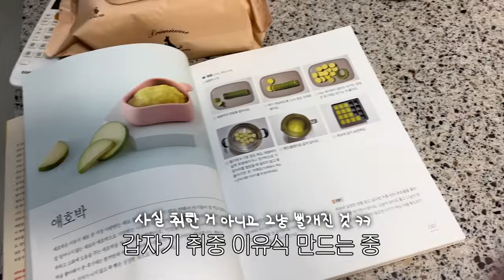[VLOG] 왜 이제 예쁘다고 안해? 변했어😡 (전주여행, 피부과, 신기한 인연, 취중이유식)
쥬디바 여러분,
기다려주셔서 감사합니다.
이번 영상은 업로드가 조금 늦었지요?🥲🥲
개인적인 일이 있어서 늦어졌는데 앞으로는 이런 일 없도록 하겠습니다!
그러나 혹시라도 늦게되면 앞으로 공지를 하도록 할게요! 오랫동안 기다려주셔서 감사합니다❤️
 앞으로도 풀어낼 이야기가 많은데 차근차근 준비해서 보여드릴게요!

일요일 마무리 잘하시고 즐거운 밤 보내요❤️
지금 유준이는 쌔근쌔근 자고 있답니다.